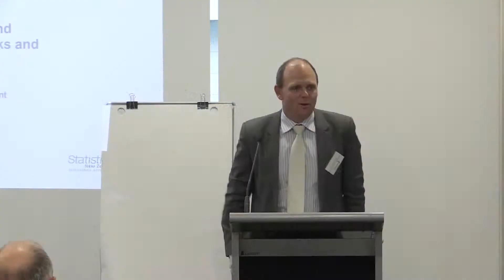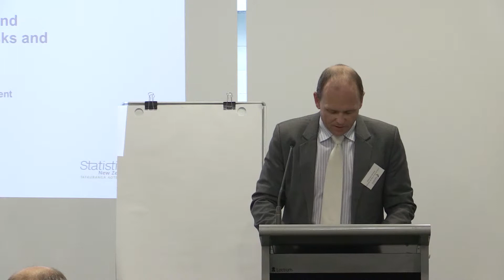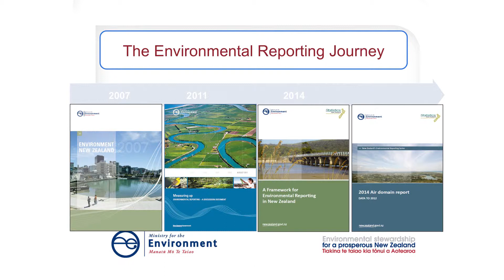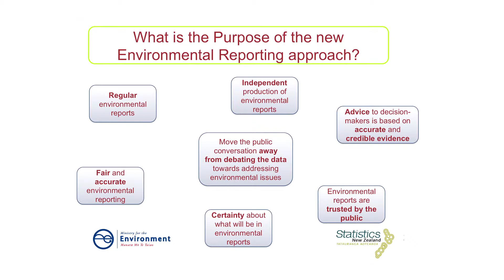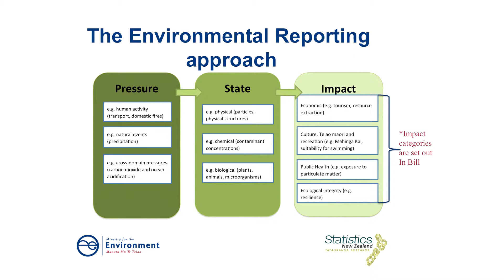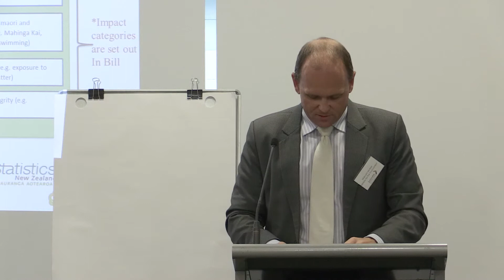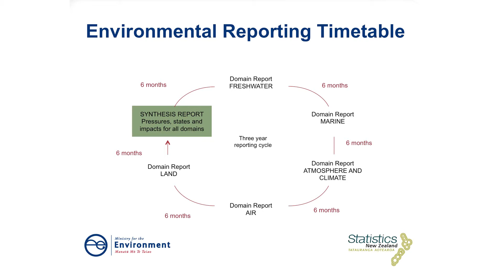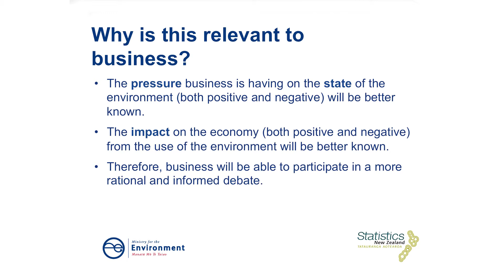Ecosystem health in New Zealand: Public sector perspectives and new work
Malcolm McKee, ‎Director, Stewardship at the Ministry for the Environment, introduces new work from NZ Statistics and the Ministry for the Environment and why this is relevant to business. He also talks about international policy perspectives on ecosystem change.